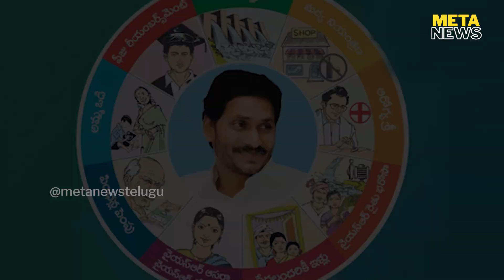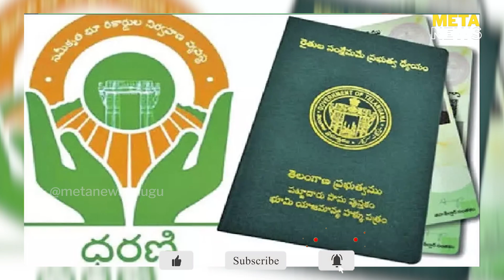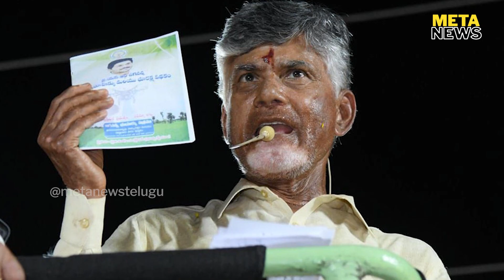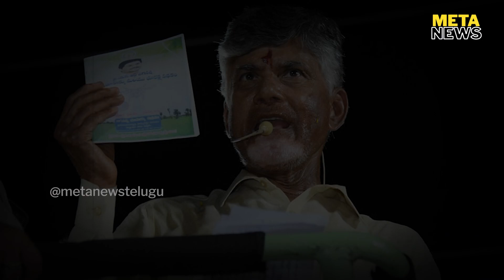కేసీఆర్ కు ధరణి తరహాలోనే...జగన్ కు ల్యాండ్ టైటిలింగ్ యాక్ట్ ఎఫెక్ట్- Ys Jagan - Meta News Telugu